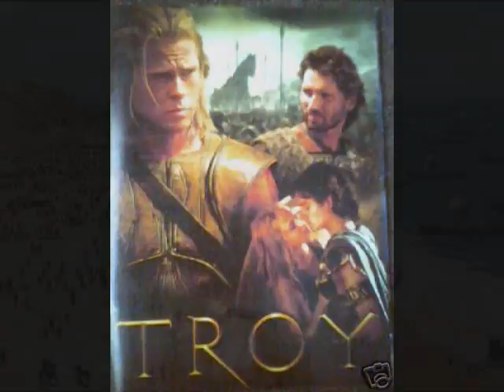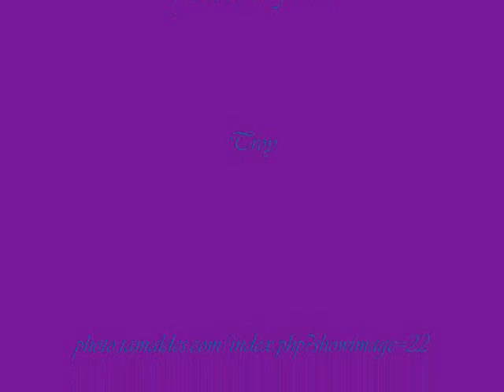When Heroes Come Home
Pictures from Troy of the three main heroes